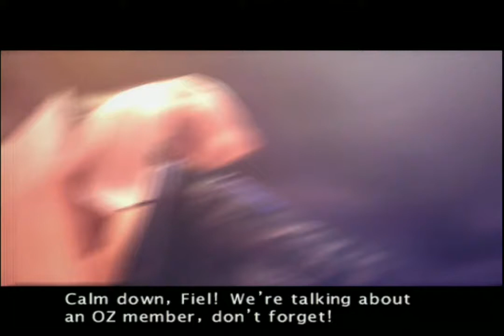The Sword of Etheria - Chapter 12 - Lost Friend (PS2) no commentary walkthrough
Normal Ending (rating "B" overall)
I skip Fragments of Intelligence as it's to much to hassle.

Oz: The Sword of Etheria - Prologue no commentary walkthrough.

The Sword of Etheria centres on a party of three warriors who are charged with repelling an invasion by a race of evil Gods. Players control a master swordsman called Feel, who must make his way through a series of free-roaming 3D worlds, doing battle with whatever misshapen monsters he encounters. He is assisted throughout the game by the CPU-controlled Armilla and Leon, the former a vampiric heroine capable of leaping huge distances, while Leon is a powerful brawler who prefers to use his fists than weapons.